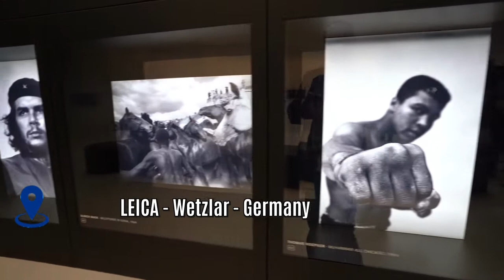MY PHOTOGRAPHY TOKYO Nikon, Sony, Canon, Leica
My Photography in Tokyo by Juergen Mayer
Nikon, Sony, Canon, Leica
Leica World in Wetzlar, Germany
MAIN YT CHANNEL: KARATE TUBE GERMANY